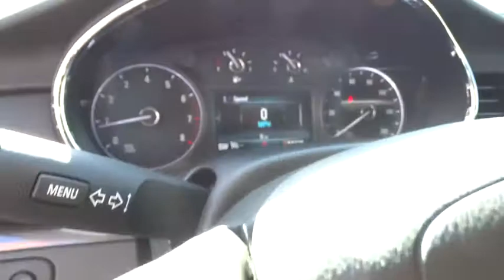2018 Buick Encore Inland Empire, Redlands, Yucaipa, San Bernardino, Highland, CA 18018B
2018 Buick Encore

301 E. Redlands Blvd